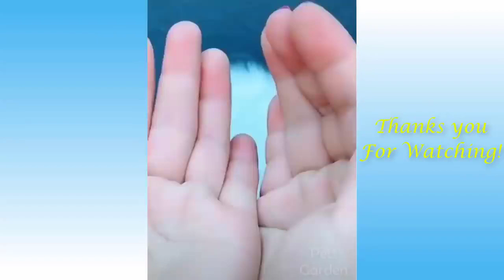Funny Pets And Animals Compilation/Funny Video/Ep 02/Facty World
This is about Funny Pets And Animals Compilation /Funny Video/Ep-02.
1)This video has no negative impact on the original works . 2)This video is also for teaching purposes
3)It is not transformers in nature 4)i only used bits and pieces of the videos to get the point across where necessary This video is meant for Educational/Inspirational purpose only.The sole purpose of this video is to inspire, empower and educate the viewers. So Crazy does not own the rights to these video clips . They have , in accordance with fair use , been re purposed with the intent of educating and inspiring others ,however, if any content owners would like their removed ,please contact us by email or by youtube personnel message.